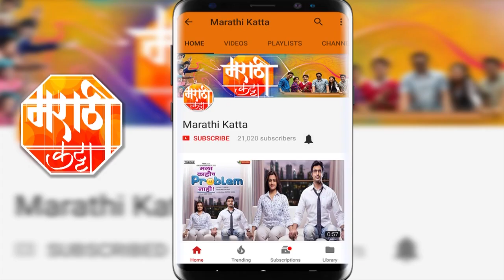एक होता पाणी (Ek Hota Pani) | नवी जोडी हंसराज श्रिया | Hansraj Jagtap & Shriya Mastekar | Interview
दुष्काळ ग्रस्त गावाची व्यथा सांगणारा 'एक होता पाणी' या मराठी चित्रपटाचे नुकतेच ट्रेलर आणि मुझिक लौंच करण्यात आले, त्या वेळी त्यातील मुख्य कलाकार हंसराज जगताप आणि श्रिया मास्तेकर यांनी आपल्या या सिनेमा विषयी बर्याच गोष्टी आपल्या बरोबर शेर केल्या. पहा त्यांच्या खास इंटरव्ह्यू फक्त आपल्या मराठी कट्टा वर.